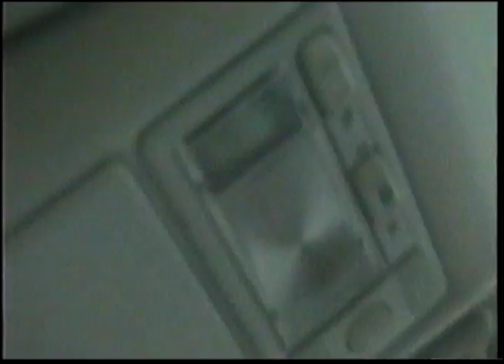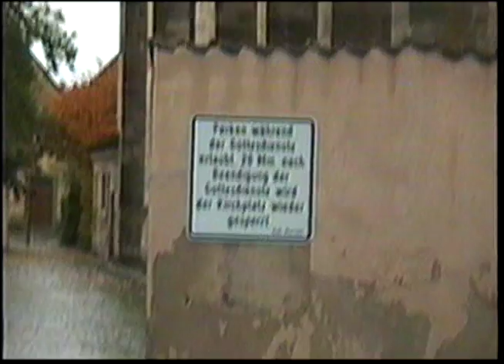Hoechstadt an der Aisch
Hoechstadt an der Aisch, Germany